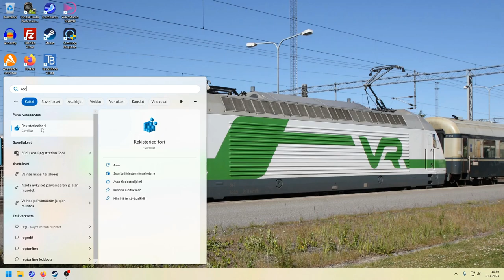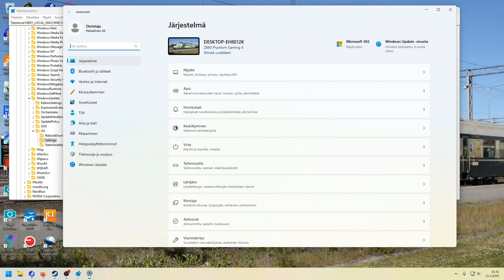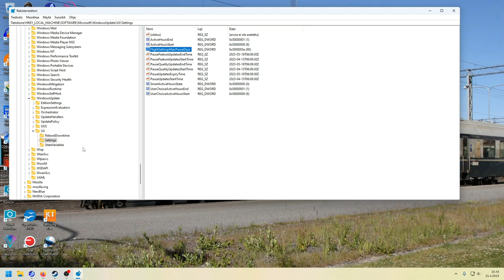Windows 11-päivitysten siirtäminen yli 5 viikkoa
Tässä videossa näytän, miten Windows11-päivityksiä voi lykätä enemmän kuin oletuksena oleva viisi viikkoa.

Jos et ole varma, miten rekisterieditorin kanssa toimitaan, pyydä apua joltakin, jolle rekisterieditori on tuttu.

Älä estä päivityksiä pitkäksi aikaa. Windows, kuten kaikki ohjelmat, on hyvä päivittää säännöllisesti tietoturva-aukkojen tukkimiseksi.

Polku rekisterieditorissa:
HKEY_LOCAL_MACHINE
 SOFTWARE
  Microsoft
   WindowsUpdate
    UX
     Settings

DWORD (32-bittinen arvo):
FlightSettingsMaxPauseDays